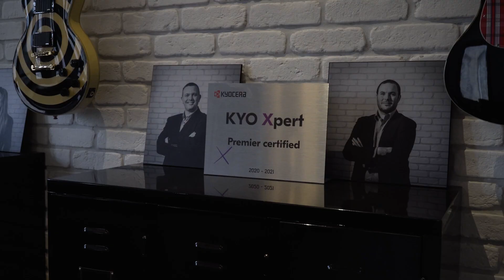MDS Partners : Champion de la croissance 2021 !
MDS Partners, partenaire de Kyocera Document Solutions, classé 167ème au sein du Top 500 des Champions de la Croissance 2021 en France !